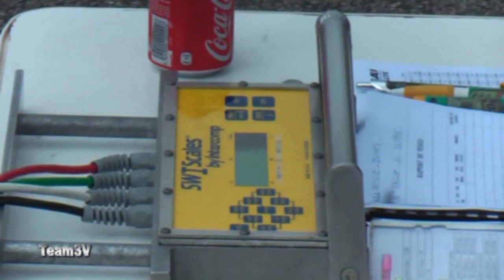Rallye du Suran 2013 N°2 Show jumps & mistakes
Archive Team3V01 : belle bagarre en tête du rallye du Suran, des glisses, des sauts, des freinages chauds et le podium final. Victoire de Grégoire Hotz et Pietro Ravasi sur Peugeot 207 S2000. La suite et les photos sont en ligne sur le